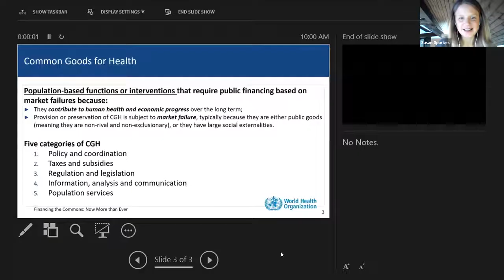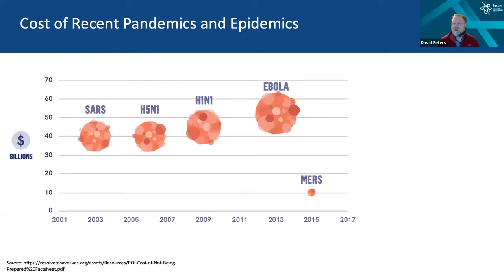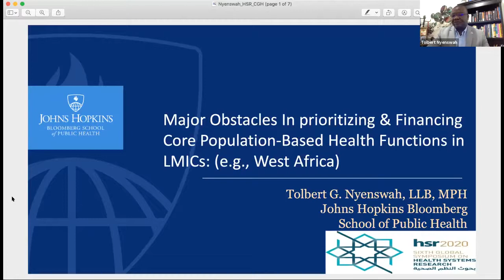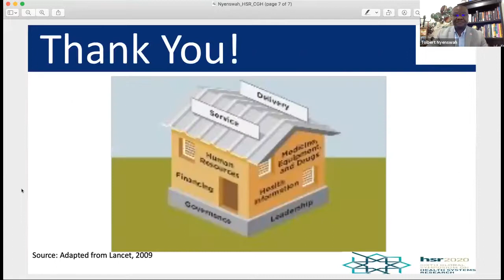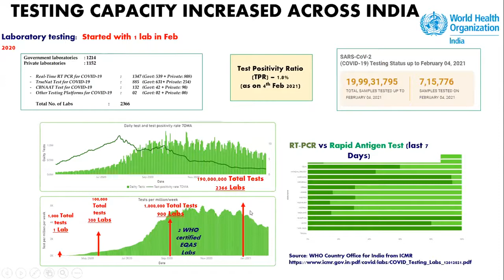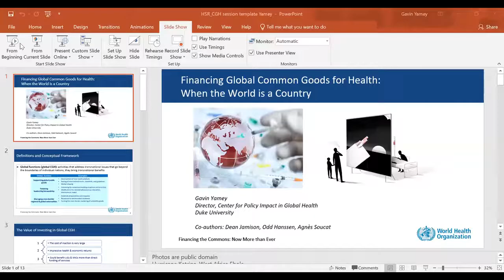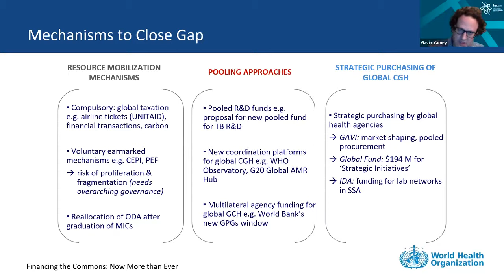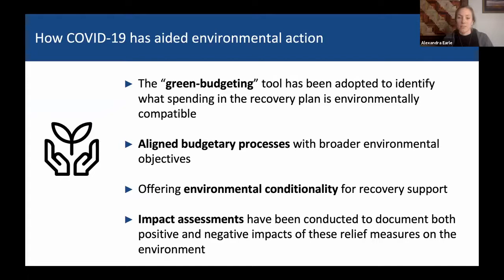10 Feb - Financing the Commons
Financing the Commons: Now More than Ever